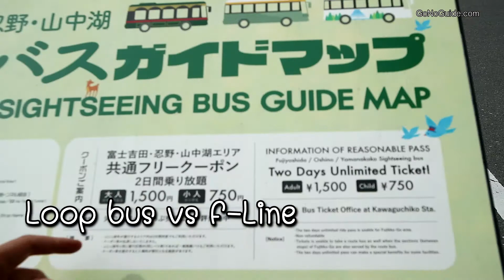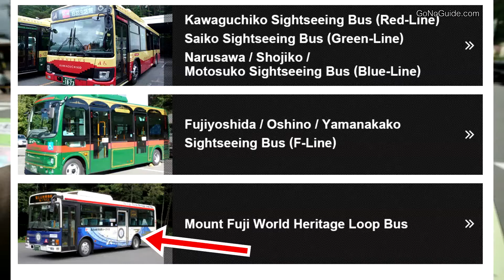วิธีเที่ยวคาวากุจิโกะด้วยบัส ครอบคลุมที่เที่ยวยอดฮิต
สรุปวิธีเที่ยวคาวากุจิโกะด้วยบัส ครอบคลุมที่เที่ยวยอดฮิต ไม่ต้องขับรถ อยู่เที่ยว 2-3 วันได้เลย

ช่อง GoNoGuide Trips เป็นเวอร์ชั่นสั้นๆ สำหรับคนที่เวลาน้อย ต้องการความรวบรัด หากต้องการดูเวอร์ชั่นปกติสามารถติดตามได้ที่ช่อง GoNoGuide

ทัก/ถามกันได้ในคอมเม้นท์
ถ้าอยากแบ่งปันอย่าลืมกดแชร์
กันได้นะครับ